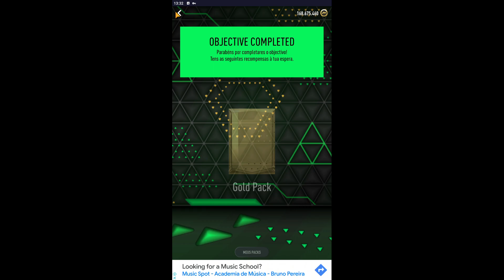DCP Foundations II | Smoq Games 24